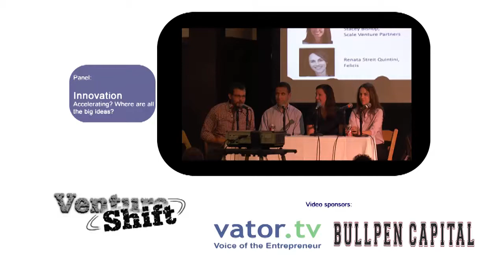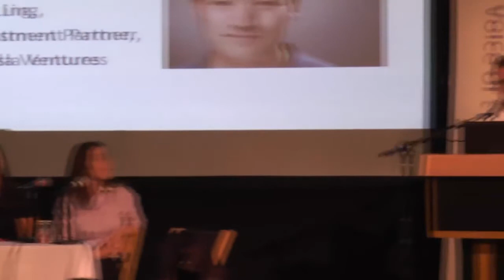Venture Shift Panel - Innovation - Accelerating or decelerating? Where are all the big ideas?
We've got billions of people throwing angry birds at pigs. But is that innovation? What are the really, really, really big ideas and why can't we find them? What's exciting? Flying cars? Connected, machine-learning devices? Healthcare? The Internet of Things?

 Panelists: Stacey Bishop (Scale Venture Partners), Renata Quintini (Felicis), Tim Chang (Mayfield), Alexander Rosen (IDG Ventures), Dave Fowler (Chartio); Moderator: Richard Melmon (Bullpen)